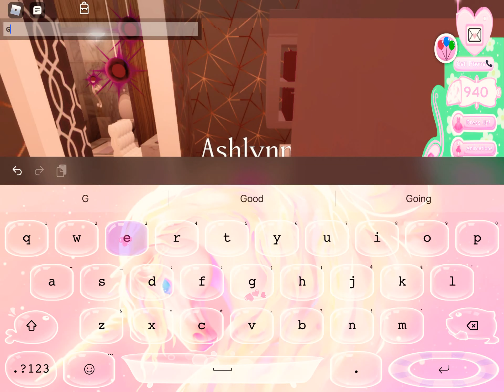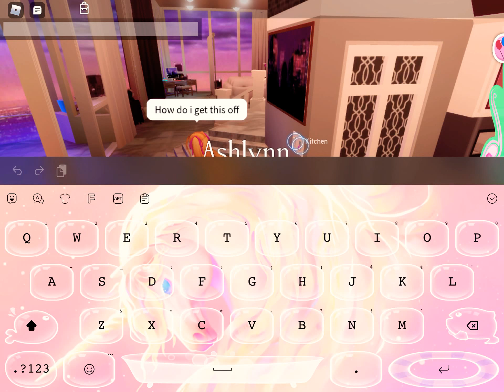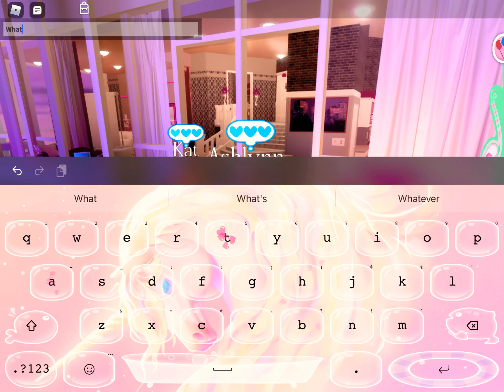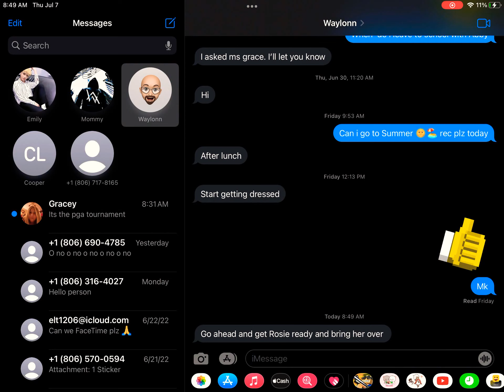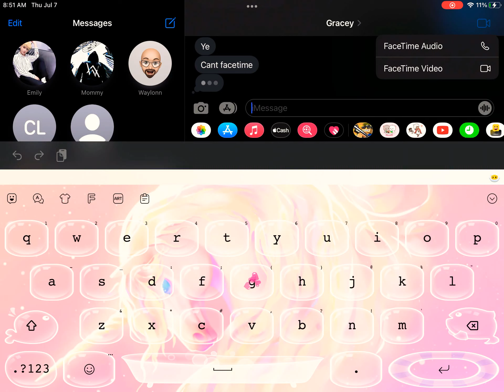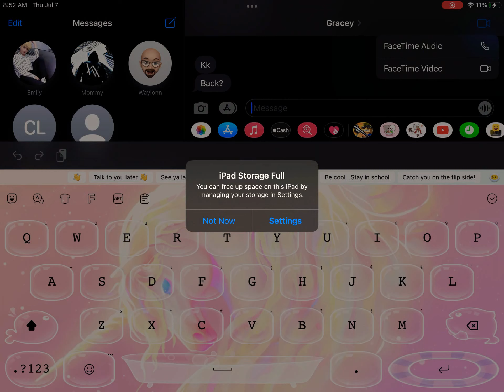July 7, 2022